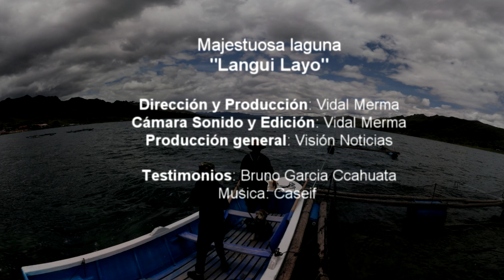Laguna "Langui Layo"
Majestuosa laguna
"Langui Layo"
Ubicada al pie de la montaña filuda de colores Pallay poncho, está la majestuosa laguna "Laguna de Langui Layo" ubicada en la región Cusco Provincia Canas, abarca los territorios de los distritos Langui y Layo, a una distancia de 168 Km. de Cusco y a 3,969 m.s.n.m.

Con una longitud máxima de 16.040 m., ancho máximo 4 890 m., área de espejo de espejo de agua 58.137 Km2, profundidad máxima de 232 m., el litoral presenta en algunos sectores totora y arbustos dispersos.
La fauna piscícola está compuesta por suches, chiñichallhua, carachi, y en el criadero se siembran las truchas y pejerrey. Entre las aves, es hábitat de patos silvestres, gaviotas andinas, wallatas, entre otras.

Dirección y Producción: Vidal Merma Cámara
Sonido y Edición: Vidal Merma
Producción general: Visión Noticias
Testimonios: Bruno Gracia Ccahuata